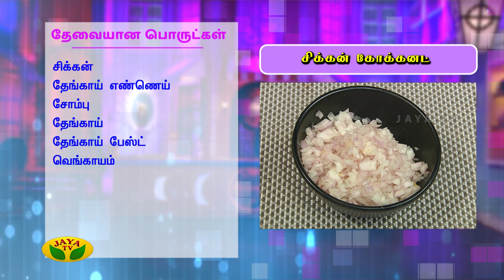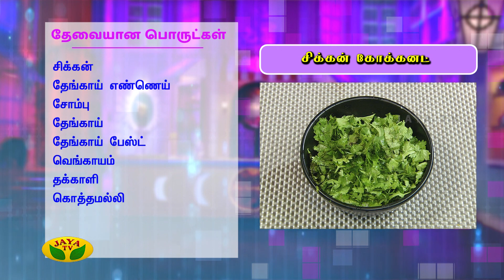சுவையான சிக்கன் கோக்கனட் | Chicken Coconut | VIP Kitchen | Jaya TV